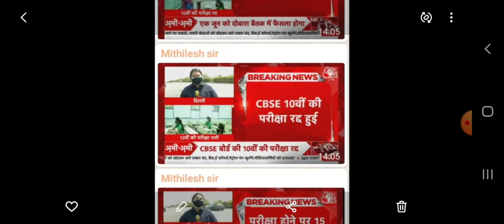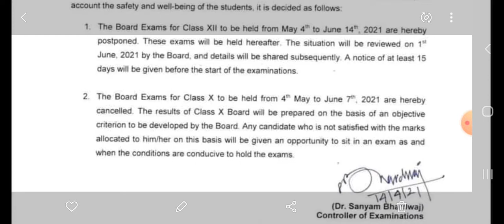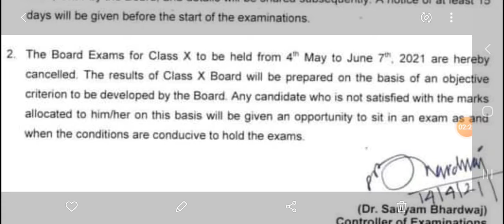CBSE BOARD EXAM CANCELED, WHAT NEXT?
वर्तमान महामारी की परियों को देखते हुए केंद्र सरकार ने सर्विसिंग की क्लास 10th की एग्जाम को डालने का एग्जाम लिया है वैसे भी नई शिक्षा नीति में दसवीं के बोर्ड एग्जाम के ऊपर का महत्व दिया गया है ऐसे में उचित ही था कि इसे निरस्त कर दिया जाए